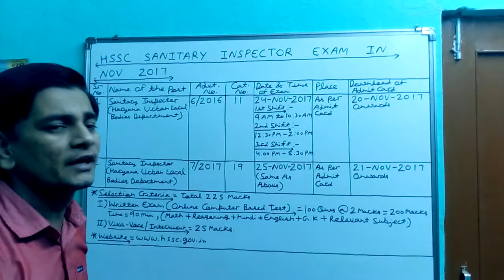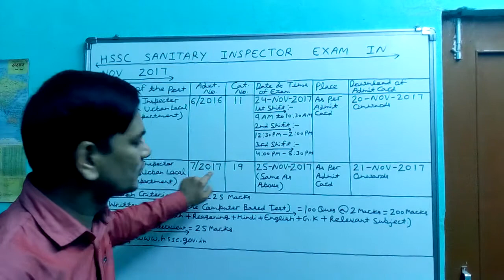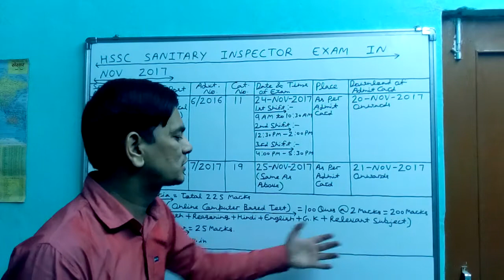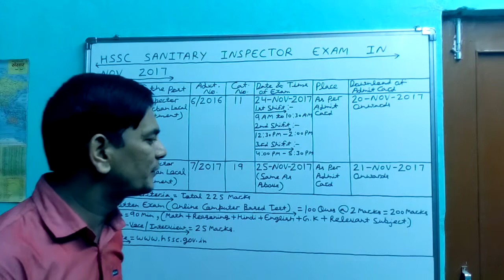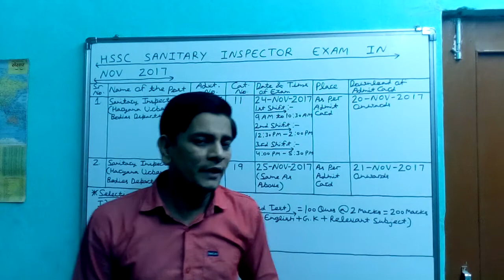HSSC Sanitary Inspector Exam in Nov 2017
HSSC Sanitary Inspector Exam for Haryana Urban Local Bodies Department in November 2017